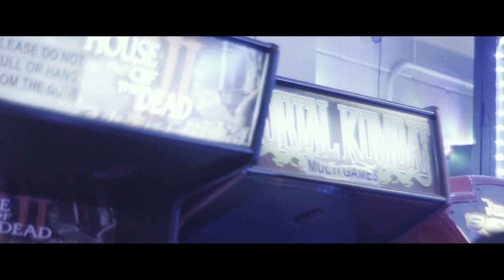Downtown DarriO' - "Shoe Money" ( Official Music Video )